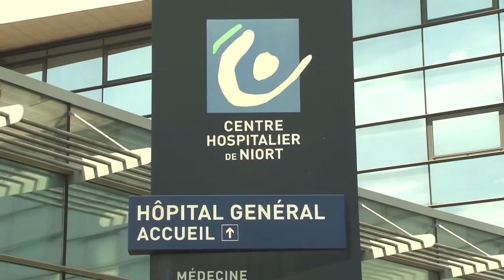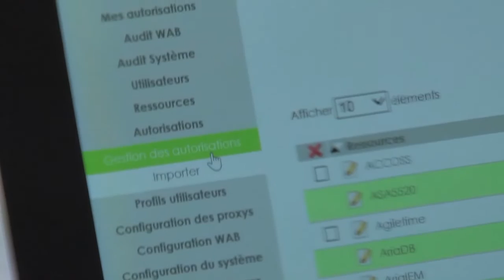Sécurisation des données de santé patient : Le cas du Centre Hospitalier de Niort